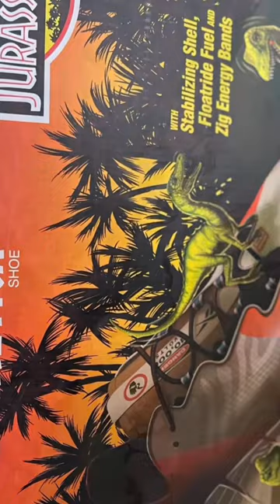Which Sneaker has the Best Box? Nike? Reebok? New Balance?